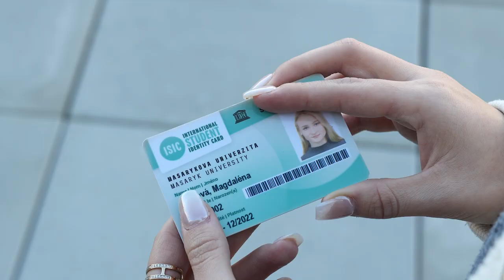📰 Hokejový souboj univerzit, dva čestní doktoři MUNI a novinky s ISIC kartami | UniUdálosti 27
Jsou tu druhé UniUdálosti a s nimi i aktuální dění na univerzitě. Magdaléna Vašáriová a Michael Keenan se stali čestnými doktory. Titul obdrželi za dlouhodobý zájem o rozvoj univerzity a přínos v jejich oborech. Další z témat jsou věnovaná i sportu, a to Hokejovému souboji univerzit a běžeckému závodu Vokolo Prýglu. Zároveň se věnujeme i nové podobě prodlužování karet ISIC - to vše v nových UniUdálostech.